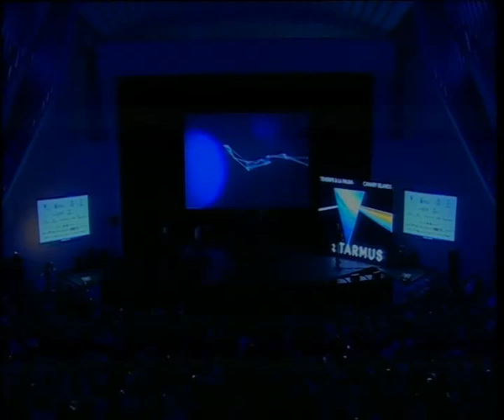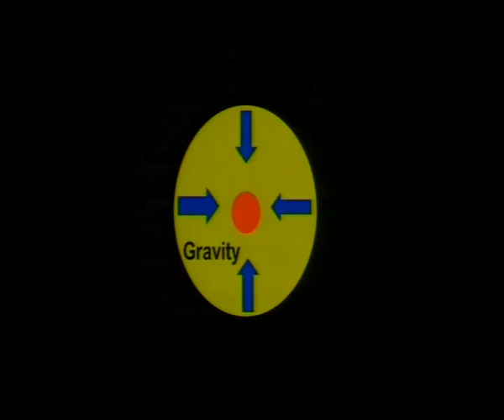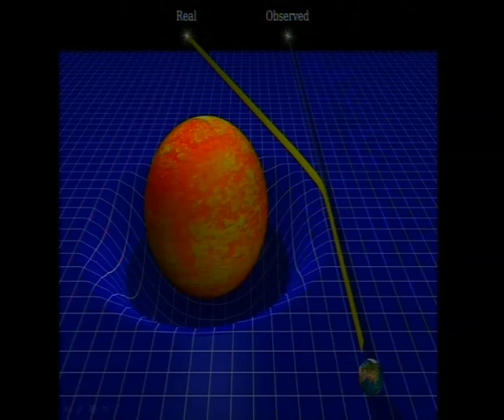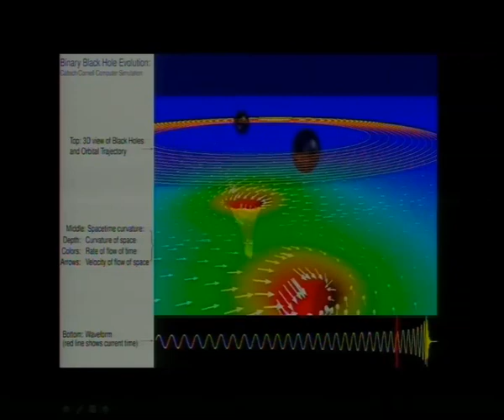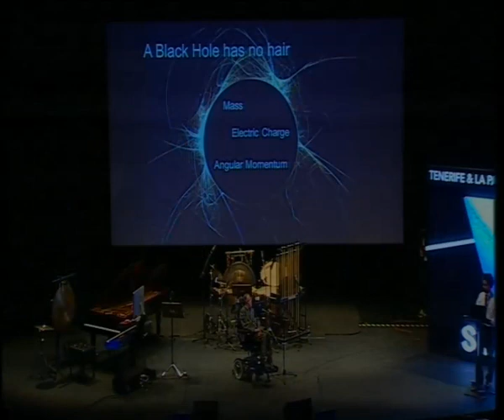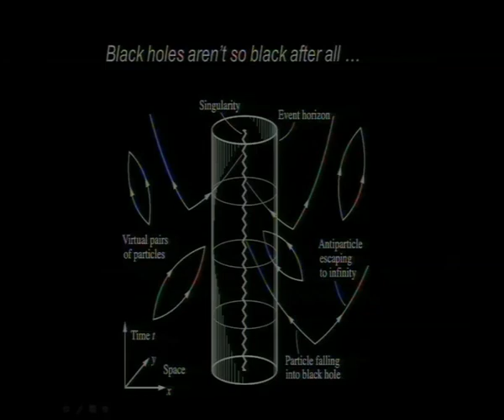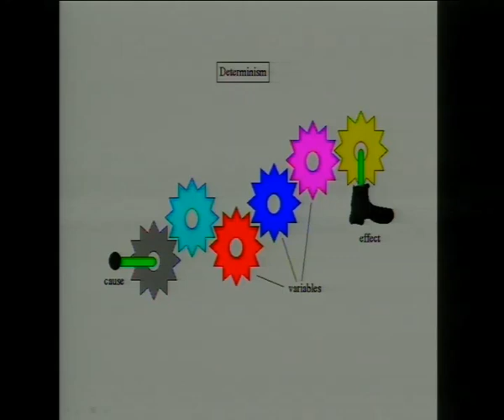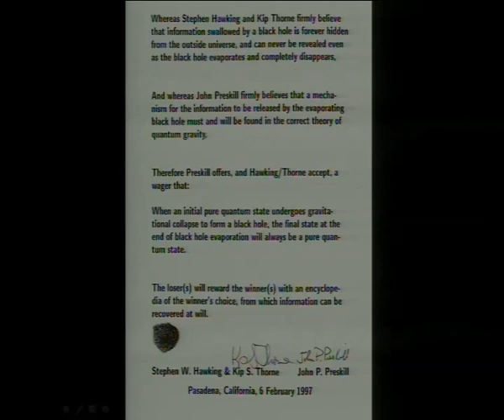Intervención de Stephen Hawking en el Festival STARMUS 2014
Conferencia de Stephen Hawking 'Agujeros negros'